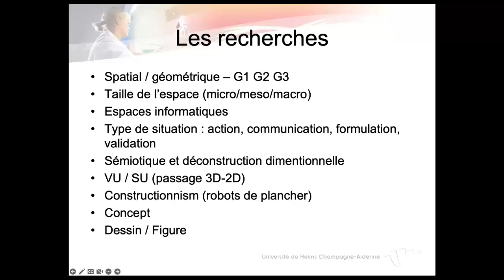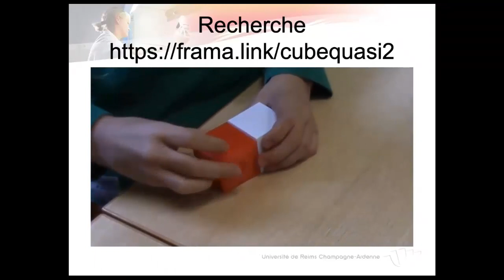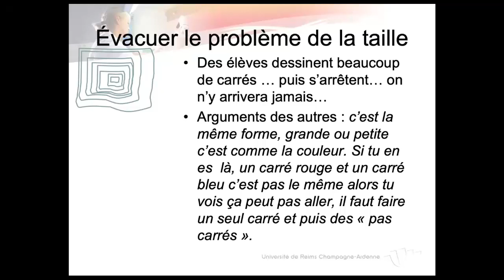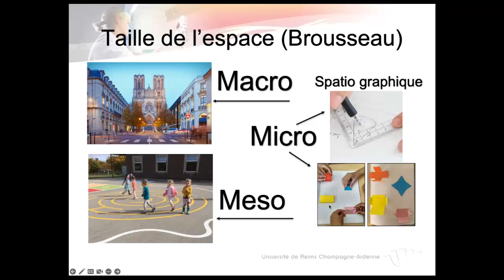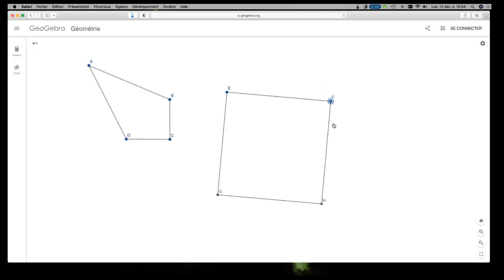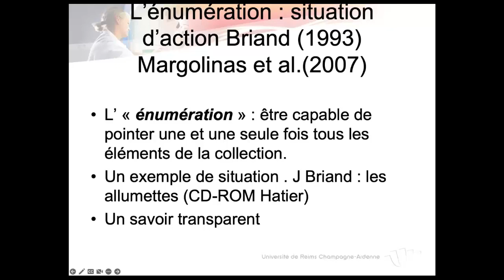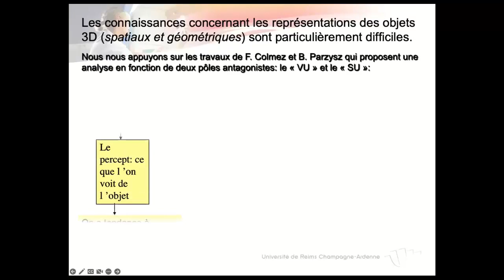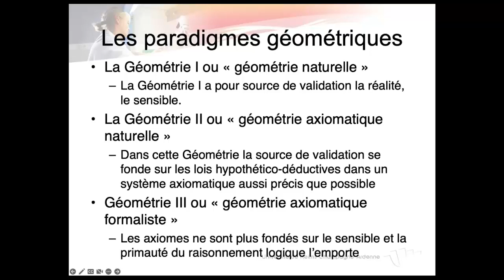El aprendizaje de la geometría en la escuela primaria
Las y los invitamos al webinario “Ingeniería didáctica y pedagógica: aprendizaje de la geometría y resolución de problemas en la escuela primaria”, a cargo del Profesor Fabien Emprin de la URCA, Universidad de Reims, INSPé Instituto Nacional Superior de Profesorado y la Educación.
En vivo, lunes 12 de diciembre a las 10 hs.